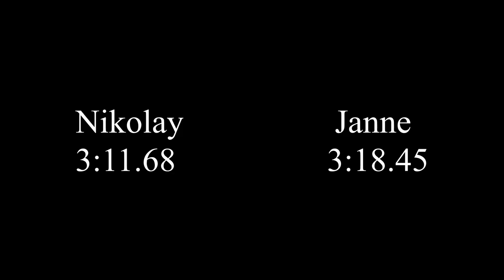1-on-1 Richard Burns Rally Battle with Nikolay Gryazin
A proper rally driver vs. a pretend rally driver. Who's gonna come out on top?

My Equipment:
Fanatec Universal Hub fitted with Momo Mod 78 330mm suede rim
BBJ Simracing Baby Pro 18 function button box
DIY Rig out of some metal furniture tubes
OMP WRC VTR bucket seat

Sparco Gamma KB4 shoes
Sparco Arrow KG-7.1 EVO gloves

BenQ XR3501 35" 144hz 21:9 Ultrawide screen
Some prebuilt computer that I don't know shit about so don't ask, it gets the job done.